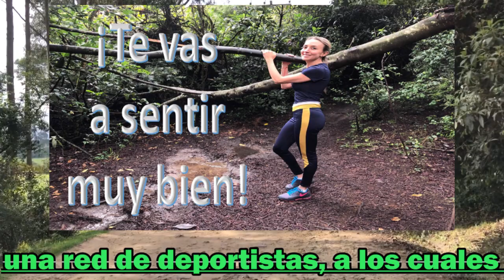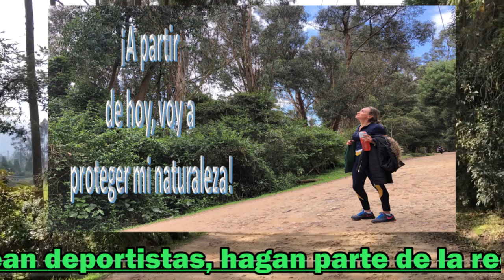¡MÀS QUE MADRE E HIJA, HOY SON BUENAS AMIGAS!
LOS PADRES SIEMPRE ESTARÀN EN LAS BUENAS Y EN LA MENOS BUENAS, POR ESE MOTIVO ES QUE DEBEMOS RESPETARLOS, COMPRENDERLOS Y AYUDARLOS, PORQUE ELLOS NOS ENTREGARON LO MEJOR DE SU VIDA, PARA LO QUE SOMOS HOY.